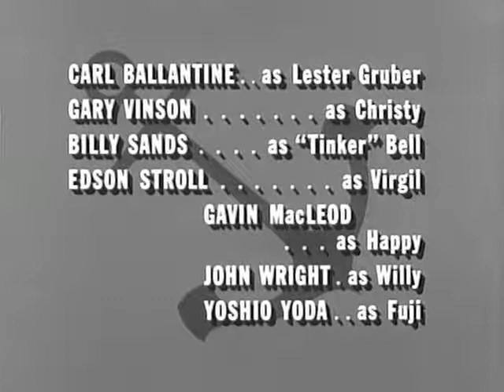McHales Navy S2E31 - Ensign Parker, E.S.P.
To keep Parker from being shipped out, McHale and the crew try to help the Ensign raise a thousand bucks to replace a string of pearls – a gift for Binghamton's wife – that was destroyed as Parker tried to save the Captain from what he thought was an air raid.